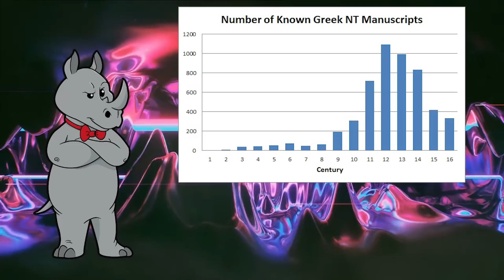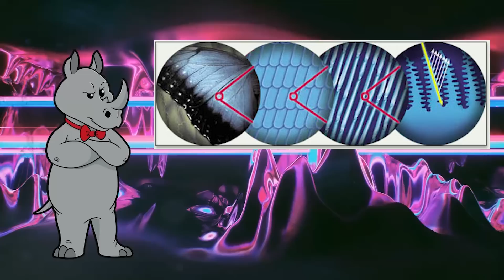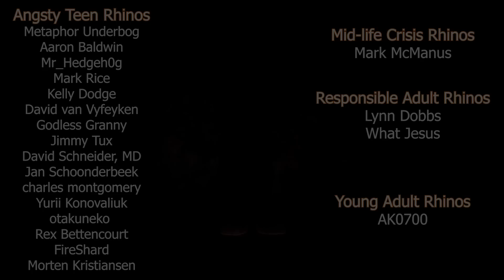What if Other Galaxies had Different Laws of Physics?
Today, we learn about the faith that scientists must have in unfounded assertions. Just kidding, we don't actually learn anything.

25,000 New Testament Manuscripts? Big Deal

Mailing Address:
Viced Rhino
L2A 5N1